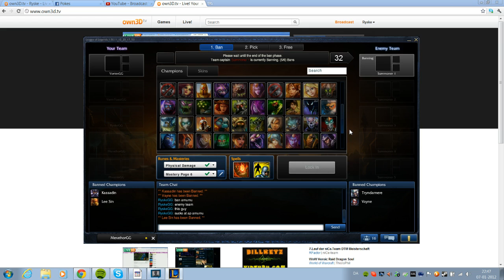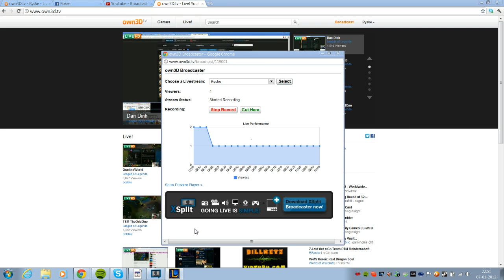DSB ORANGE!: Trolling the Trolls 1/3